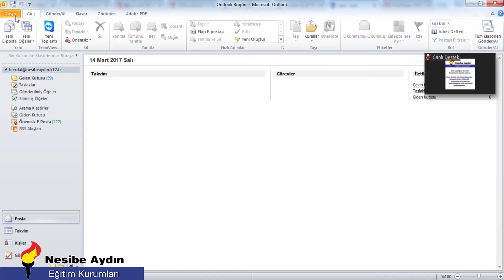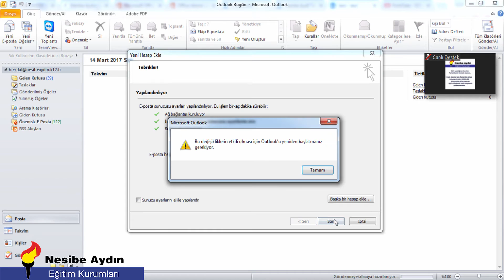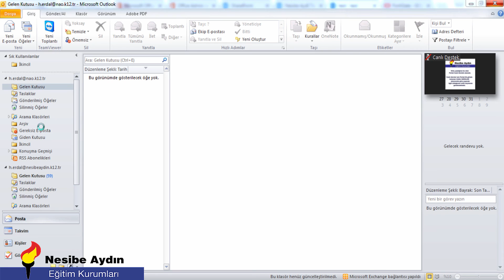Exchange Mail Kurulum Anlatımı